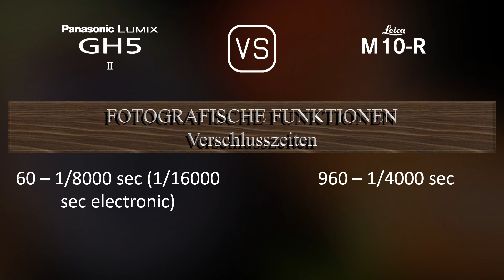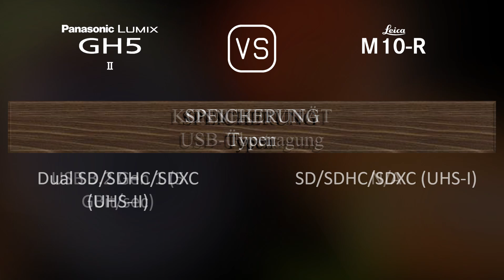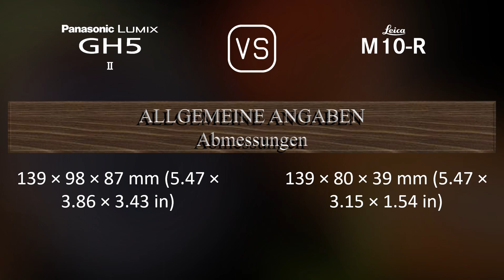Panasonic Lumix GH5 II vs. Leica M10-R: Ein Vergleich der technischen Daten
Dieses Video gibt einen Überblick über die Panasonic Lumix GH5 II und die Leica M10-R in einem parallelen Technikdatenvergleich (comparison of specifications). Vielen Dank fürs Zuschauen.

00:25 EINFÜHRUNG
00:33 KAMERAGEHÄUSE
00:40 BILDSENSOR
01:01 BILD
01:16 OPTIK & FOKUS
01:41 BILDSCHIRM
01:58 SUCHER
02:13 FOTOGRAFISCHE FUNKTIONEN
03:06 VIDEOGRAFISCHE FUNKTIONEN
03:20 SPEICHERUNG
03:24 KONNEKTIVITÄT
03:49 ALLGEMEINE ANGABEN
04:07 SONSTIGE FUNKTIONEN